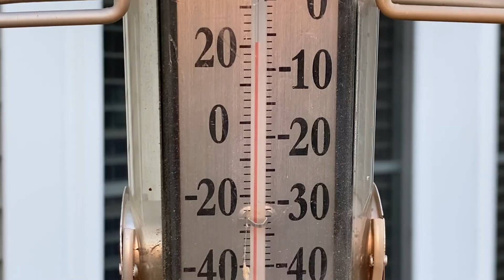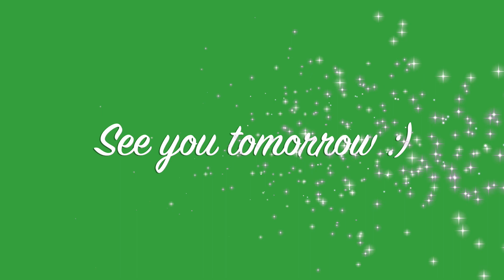Joey’s Scarf Vlogmas 2021 Day 20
This is a knitting, crochet, and yarn podcast.